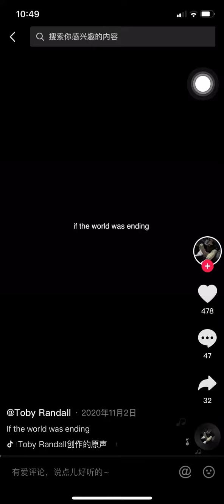if the word